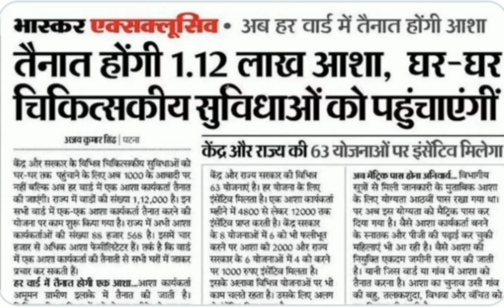1.12 लाख आशा नियुक्ति की जाएगी प्रत्येक जिले में वार्ड हैं इस माध्यम से स्वस्थ चिकित्सीय पहुंचाएगी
1.12 लाख  आशा नियुक्ति की जाएगी प्रत्येक जिले में वार्ड हैं इस माध्यम से स्वस्थ चिकित्सीय पहुंचाएगी